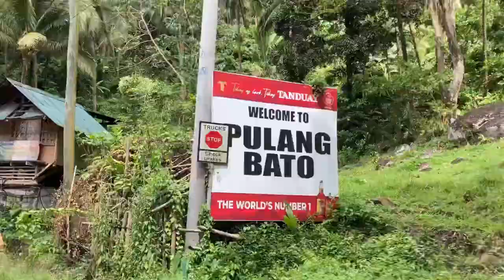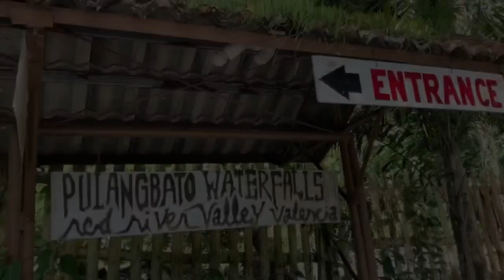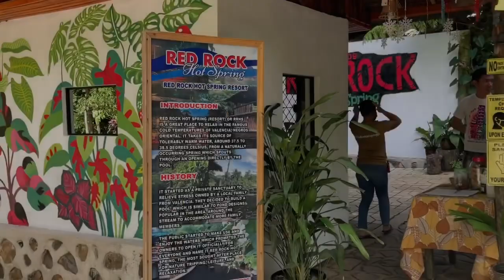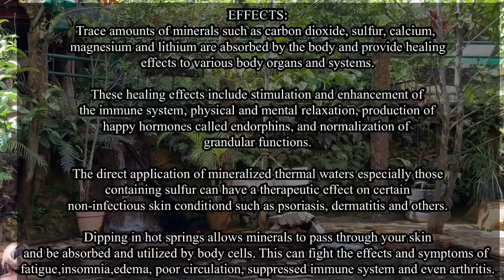PULANGBATO FALLS AND RED ROCK HOT SPRING IN VALENCIA, DUMAGUETE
Entrances: 100php/head
Scooter rental: 350-450php/day
Located in Valencia, Dumaguete